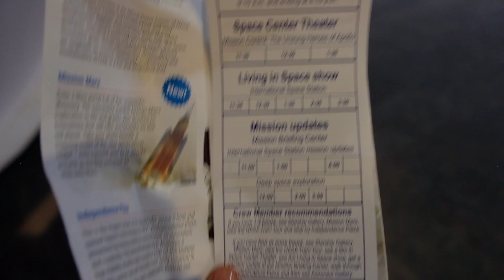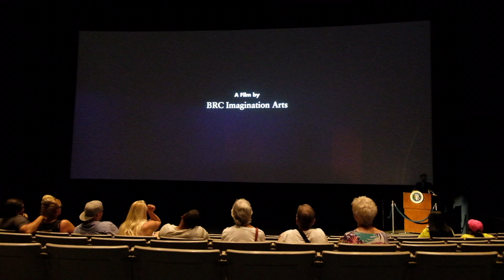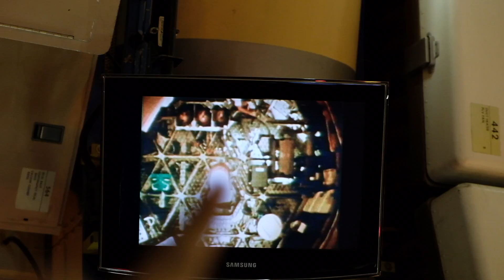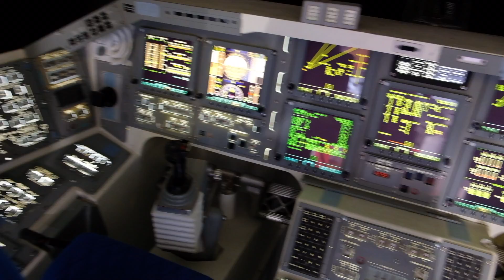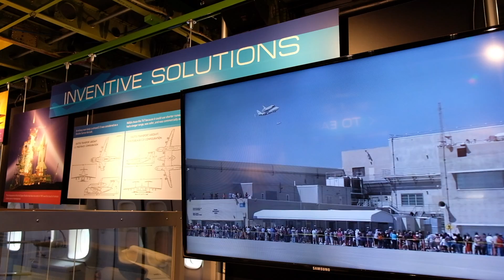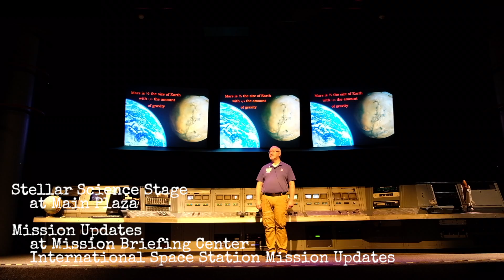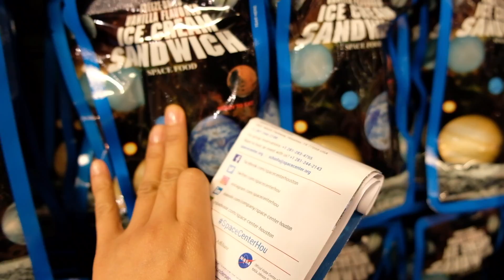Space Center Houston FULL REVIEW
I really wanted to go skydiving with Sky Dive Spaceland in Houston. However, my Houston travel is not really planned at all thus, I did not allocate any money for this trip. So, I just decided to visit the very famous Space Center in Houston which is also included in my bucket list when visiting Houston.

So here it goes:

From Downtown Houston to Space Center you can take a bus which will cost you $2/person (will take you about an hour) or take UBER (which of course will take you a fortune if you are alone, but will be 50% faster). In my case, since the hotel's offering a tour and I am alone, I just took the tour and joined other guests which are also going to Space Center. Then, from Space Center going back to downtown, there are buses that you can catch going back to Downtown Houston.

TIPS FOR YOUR VISIT
Start your visit by getting your map guide with the daily schedule. I took the Tram tour first which departs continuously. Then I went to Destiny Theater to see the signature film. Human Destiny which explains many of the artifacts you will see. Then I exit to the back the theater to Explore Starship Gallery where you can see flown spacecraft and touch a lunar rock.

Next, I went to the Independence Plaza. I first checked out the upper most level which is the flight deck via elevator then going down via stairs.

Also, don't forget to catch one of the live shows and other films on the present, past and future of human space exploration. Since I only have 4hours and half to visit Space Center, I only saw the Mission Updates (deep space exploration) and Living in Space show.

And if you really want to make the most out of it, you can drop by the information desk and rent an astronaut audio tour and hear actual astronauts make the center come to life as you explore.

The tram Tour and Shows are my favorites, see below details for more information (all information below are from the Map and Guide of Space Center Houston):

ABOUT SPACE CENTER HOUSTON
Discover the excitement and wonders of space exploration at Space Center Houston.

Owned & operated by the 501(c)(3) nonprofit Manned Space Flight Education Foundation, Space Center Houston is a science and space learning center offering extensive science education programs.

Featuring more than 400 space artifacts, including a moon rock you can touch, the space museum's goals remain educationally driven, placing an emphasis on science, technology, engineering and mathematics (STEM) in a fun and engaging way.

MISSION MARS
Enter a Mars portal full of fun scientific discovery. The interactive exhibit brings Mars exploration to life and grants you access to innovations that will take astronauts to the red planet. Take your photo beside a towering model of the next generation rocket -- even transmit your first words to earth as the first astronaut to step on Mars.

INDEPENDENCE PLAZA
This is the biggest project of the nonprofit since it built and opened Space Center Houston in 1992. Independence Plaza, presented by Boeing, stands as a testament innovation and creativity. This international landmark features a high-fidelity shuttle replica mounted on top of the historic shuttle carrier aircraft NASA 905. It is the only location in the world where the public is allowed inside both to see marvelous exhibits.

MAIN PLAZA
Seasonal exhibits offer a mix of science and technology themes. Don't miss fun and educational live shows on the Stellar Science Stage (check out the timings)

ASTRONAUT GALLERY/ SPACE CENTER THEATER
Explore one of the world's most comprehensive collections of spacesuits. Experience one of the largest giant-screen in Texas.